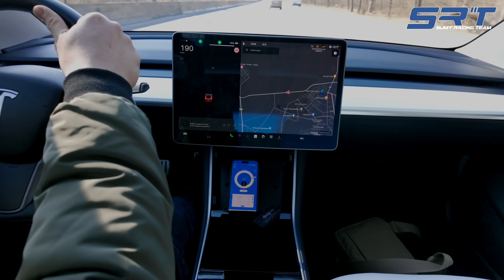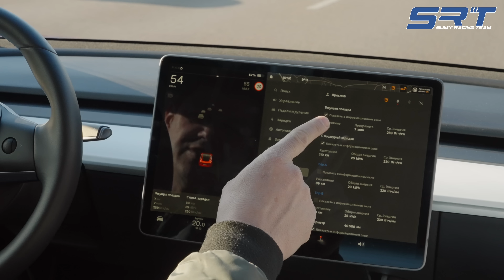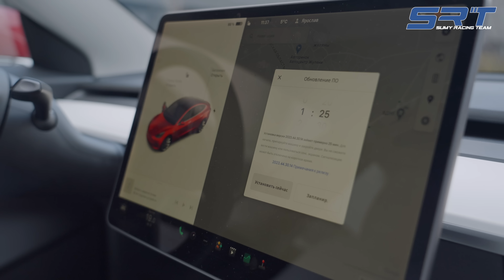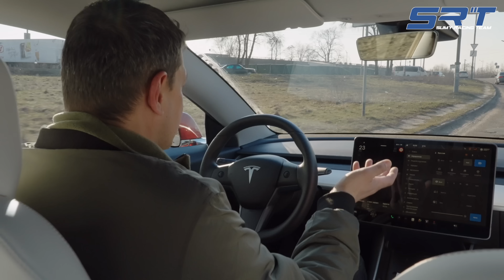Tesla Model 3 Performance за 500 гривень на ЗСУ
Збір проводить youtube-канал CARBID:
Термін проведення збору:
✅ 23 лютого 2024 року - 16 березня 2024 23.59 ✅

Збираємо на автомобілі для військових, FPV-дрони, ендопротези та імплантати з титану для отримавших поранення.

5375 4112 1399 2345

Один умовний квиток у розіграші коштує 500 гривень. Сума, задоначена вами, буде кратно ділитись на 500 і ціла частина - буде кількістю квитків.